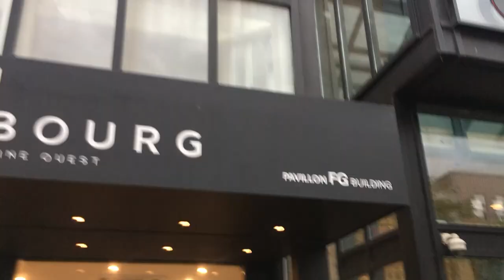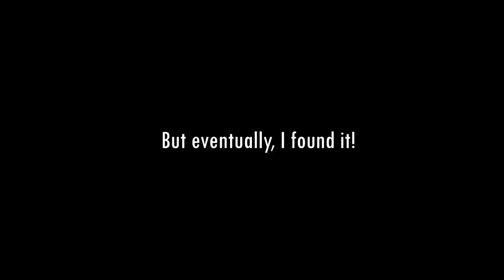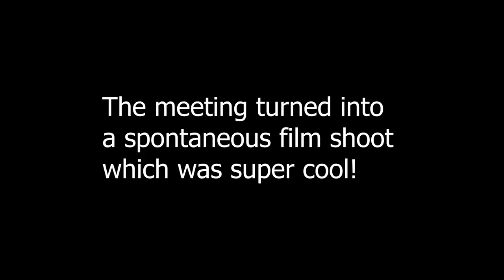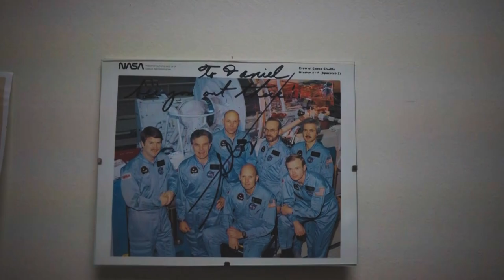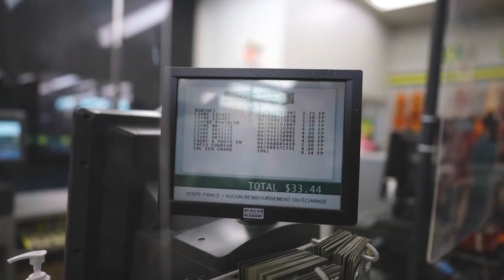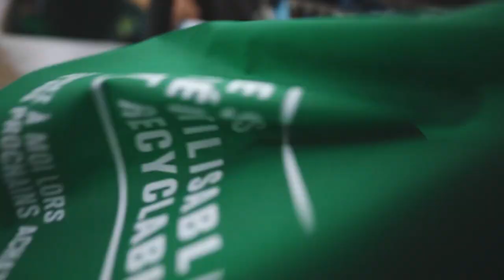Exploring Campus Life: My First Impressions of Concordia University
Join me as I embark on a new journey and experience my first day at Concordia University in Montreal. Get a behind-the-scenes look at what it's like to be a university student in one of Canada's most vibrant cities. From exploring the campus to meeting new people, this vlog will give you an inside look at the Concordia University experience. Don't miss out on the excitement and join me on this unforgettable adventure!